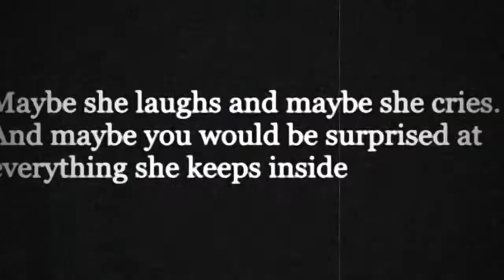PAIN IS TEMPORARY, THE SECRET IS TO NOT GIVE UP السر هو عدم الاستسلام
THE TIME I START MY YOUTUBE CHANNEL
Hey YouTube! This is my Makeup, Beauty and Lifestyle channel! "HOME FOR BADASS WOMEN"

"Makeup in this day and age doesn't have to be used to just look pretty, it's used as an art form — a way to express yourself creativity every single day. I don't need to use makeup to hide my flaws, I simply enjoy the beauty of creating something new and different. I get to use my face and body as a canvas, turning myself or another person into a piece of living art. Makeup isn't permanent, so that's taught me to be adventurous and try new things. Whether we wear no makeup, a little makeup, or a face full of glam — makeup is whatever the hell we want it to be."
"There seems to be a misconception (especially on the internet) that women who wear a lot of makeup do it out of self-hate or insecurity. I believe the opposite. My love for makeup has gotten me so in touch with with every nook and cranny of my face. I’ll find a beauty mark I haven’t noticed before or realize I have a great natural contour. The more you spend time with something (or someone!) the more you know it and love it."

 This beauty channel is where I teach tutorials, create  favorites videos, tags,  share what go on in my life, etc. I hope you guys can join me in this crazy adventure that is Youtube and the beauty world. I am constantly learning and growing with you guys!
i am so sorry the quality of my videos will be low  but i believe that you need to start somehow.

ABOUT ME
I'm Emma Kinsley 17 years old moroccan art admiring, I love makeup, photography and YouTube! I am a professional makeup and I want to share everything I know about makeup and beauty! I myself am always learning as well! In the makeup industry there is no degree of success and you will always learn something new- whether it is new trends or techniques!